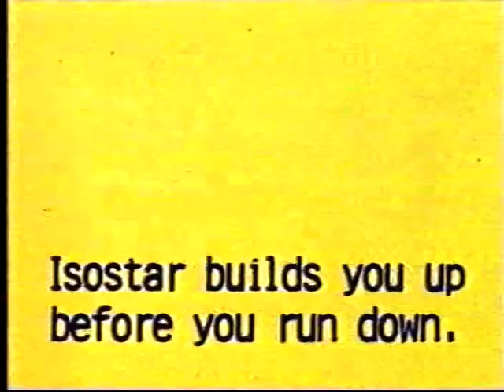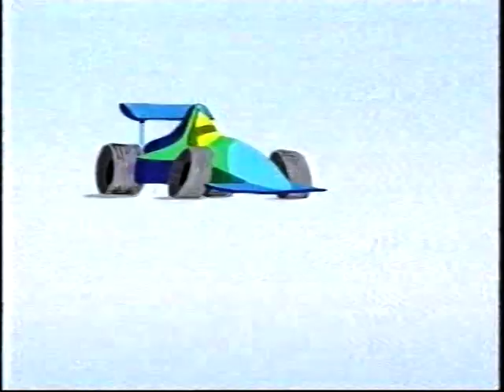1995 Grundig Mountain Bike World Cup Cross Country, Mammoth Lakes, USA Pt 1 of 2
1995 Grundig Mountain Bike World Cup Cross Country, Mammoth Lakes, USA